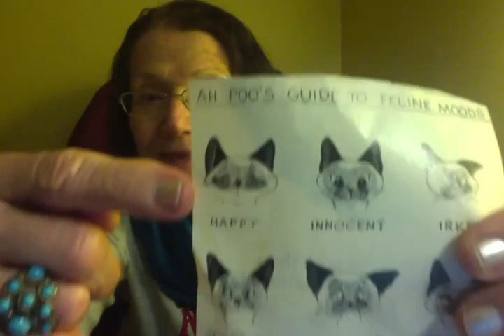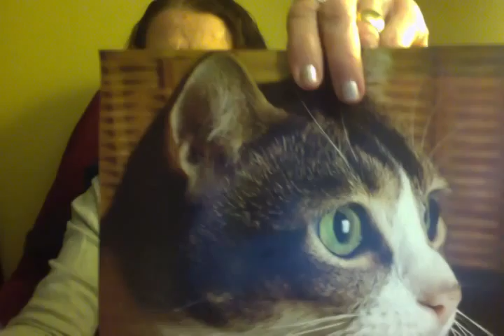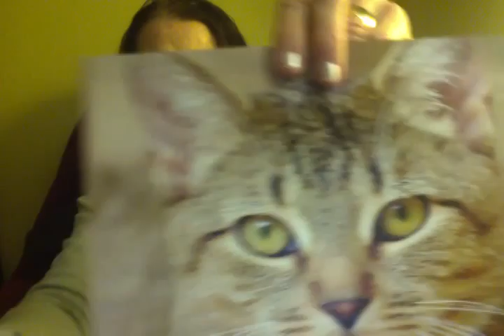AH POO'S GUIDE TO FELING MOODS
CAT CAN FEEL  HAPPY,INNOCENT,IRKED,SKEPTICAL,REJECTED,INSCRUTABLE,ORED,CURIOUS,YOU CALL CAT FOOD?